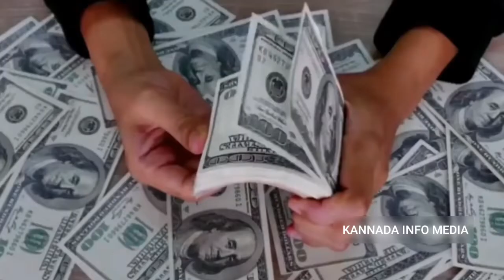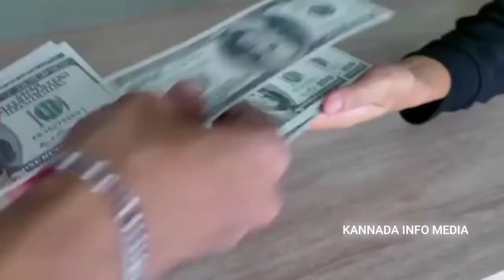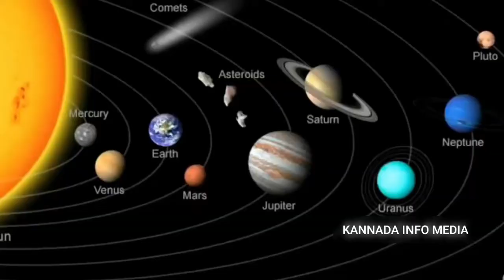ಪ್ರಪಂಚದ 10 ನಿಮಗೇ ಗೊತ್ತಿಲ್ಲದ ಫ್ಯಾಕ್ಸ್ ಗಳು.. | Top 10 unknown facts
Note - This video is for only educational purpose

Kannada information videos
Kannada  informational channel
Mysterious videos
Biography videos
Unknown facts
Interesting facts